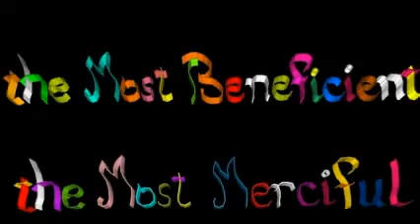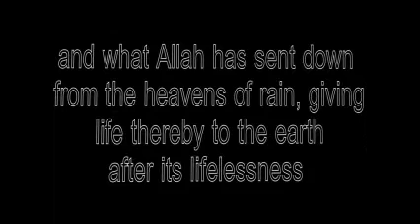The Doomsday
everyday all of us watch and live within the marvelous great fantastic signs & super powers of our Sovereign of this huge dominion..
this is ALLAH the ONE...Glory to Him